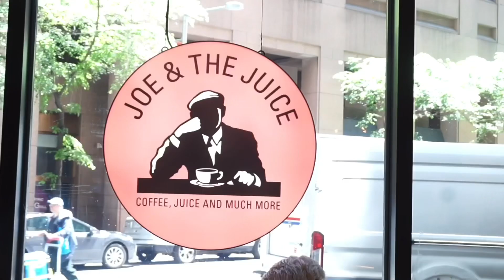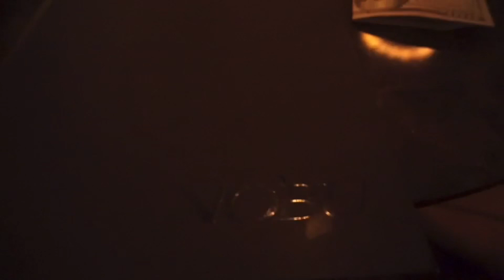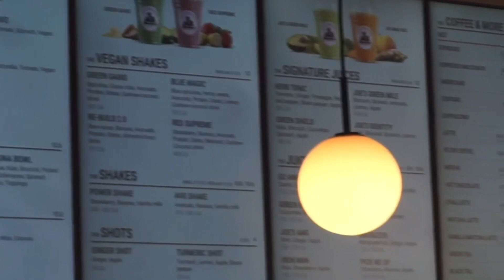New York Travel Vlog| Nobu • Come Shopping With Me• Taking Better Care of Myself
Hey Guys 🫶🏾
NEW UPLOAD DAYS ARE NOW SUNDAYS 🥂

✨My Surgery Experience In Dominican Republic✨

- My Surgery Experience Part 1

- My Surgery Experience Part 2

- My Surgery Experience Part 3

- My Surgery Experience Part 4

- My Surgery Experience Part 5

- My Surgery Supply List/ Hidden Gems 💎 💎